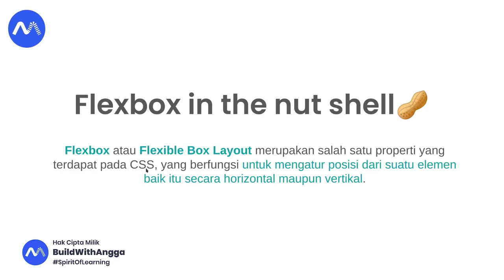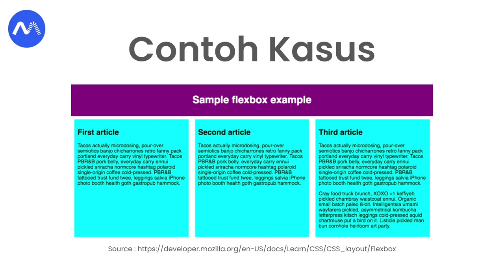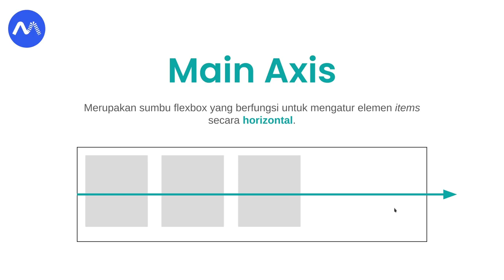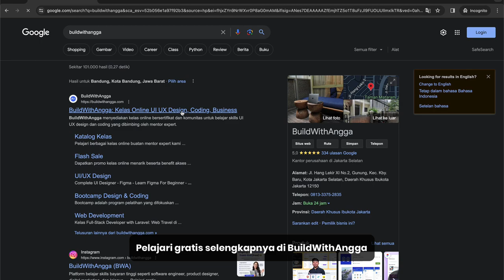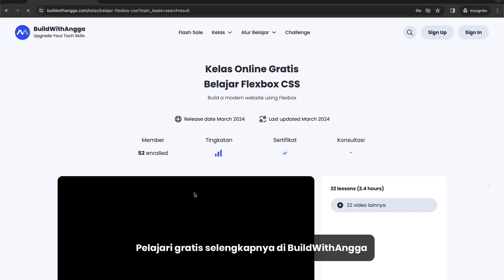Belajar CSS Flexbox Web Design Part 1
Hi people with the spirit of learning, pada kali ini kita akan mempelajari mengenal apa itu css flexbox dan betapa pentingnya dalam proses website development. Materi dibawakan oleh mentor Fitriyan.